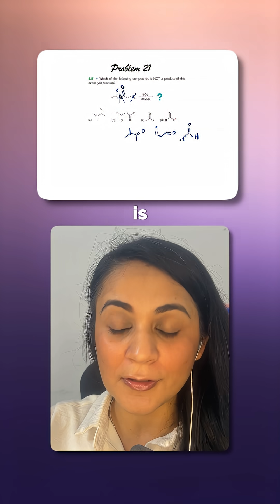Day 21: Your new favorite organic chemistry shortcut.